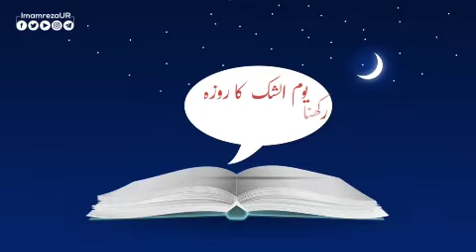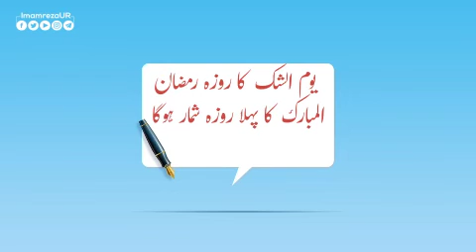29 Ya 30 Shaban ke Roze Ka Hukm | یوم الشک کا روزہ | Ramdan 2024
29 Ya 30 Shaban ke Roze Ka Hukm | یوم الشک کا روزہ | Ramdan 2024

Presenting By Official Shrine of Imam Ali Reza (as)

Follow Imam Reza AS Social Media Channels

Haram Imam Ali Raza (as) Official

The Imam Raza shrine (Persian: حرم امام رضا‎) in Mashhad, Iran is a complex which contains the mausoleum of Imam Reza, the eighth Imam of Twelver Shiites. It is the largest mosque in the world by area. Also contained within the complex are the Goharshad Mosque, a museum, a library, four seminaries,[1] a cemetery, the Razavi University of Islamic Sciences, a dining hall for pilgrims, vast prayer halls, and other buildings.

of the People of the Cloak and, in Twelver Shiite belief, one of the Fourteen Infallibles. She was the mother of second and third Imams, as well as Lady Zaynab (a). Al-Zahra', al-Batul, Sayyidat Nisa' al-'Alamin and Umm Abiha are among her epithets. She was the only lady chosen by the Prophet (s) to be part of the Mubahala with the Christians of Najran.

She opposed the decisions made during the event of Saqifa and regarded the caliphate of the first caliph as illegitimate; therefore, she never paid allegiance to him. In defense of Imam Ali's right (a) to the caliphate and objecting to the Usurpation of Fadak, she delivered a speech that became famous as the al-Fadakiyya sermon. After the demise of the Prophet (s), Fatima (a) was injured when an armed group of zealots, at the order of the first caliph, Abu Bakr, stormed her house. She was advised to rest at home due to suffering from both emotional and physical wounds that had debilitated her body. However, after a short time, she passed away on the Jumada II 3, 11/August 26, 632 in Medina. The body of the Prophet's (s) daughter was, as she had requested, buried at night and in private. Since then, the location of her grave ist still unknown.

Some Qur'anic verses, such as al-Tathir Verse (the Purification Verse), al-Mawadda Verse (the Love Verse) and al-It'am Verse (the Feeding Verse), and many traditions, such as "Fatima is a part of me", were stated about Lady Fatima (a) and her virtues. According to some of these traditions, the Prophet (s) introduced Lady Fatima (a) as the most superior of the women of all Worlds and equated her anger with that of Allah. It was to her that the Prophet (s) taught the dhikr (litany) that came to be known as the Tasbih of Lady Fatima (a).

After the demise of the Prophet (s), an angel would visit her and talk to her. The sayings of the angel were recorded by Imam Ali (a) in a book called the Mushaf of Fatima (a), which is currently in possession of the last Imam, Imam al-Mahdi (a).

During the days that preceded the anniversary of Fatima's (a) martyrdom -known as the Fatimiyya Days- the Shi'a hold mourning ceremonies. Also, her birthday, which is on the 20th of Jumada II, is celebrated as Women's and Mother's Day in the Islamic Republic of Iran.

Fatima and Zahra (a) are among the most popular names chosen for newborn Shi'a girls.

The lack of extensive historical reports about her childhood and youth makes it difficult to understand her early life. According to records